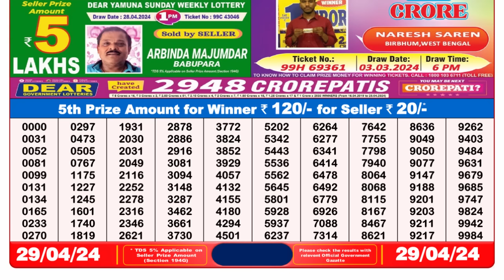🔴 Lottery Sambad Live 08:00pm 29/04/24 Evening Nagaland State Dear Lottery Result Pdf Download